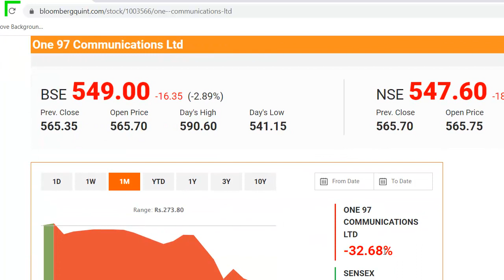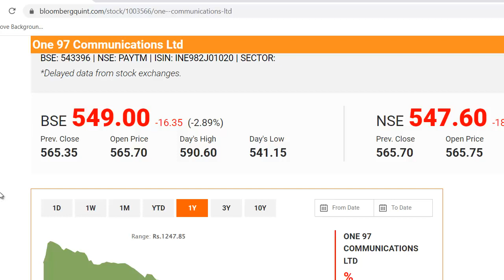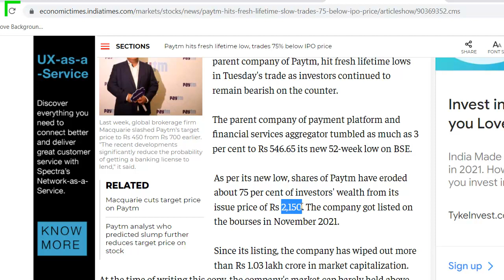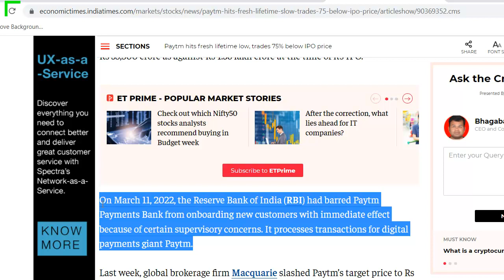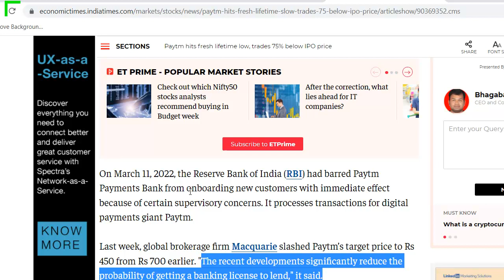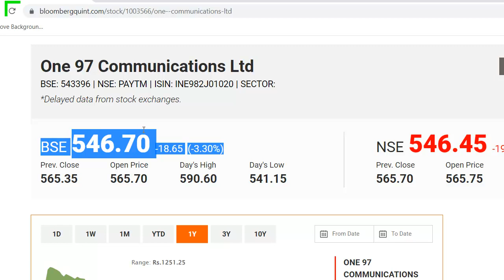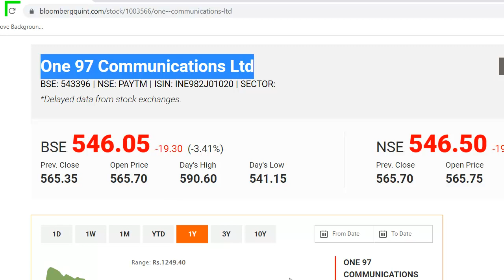Paytm Latest News | Paytm Share News | Paytm Stock Review | Paytm Breaking News | ये गलती मत करना